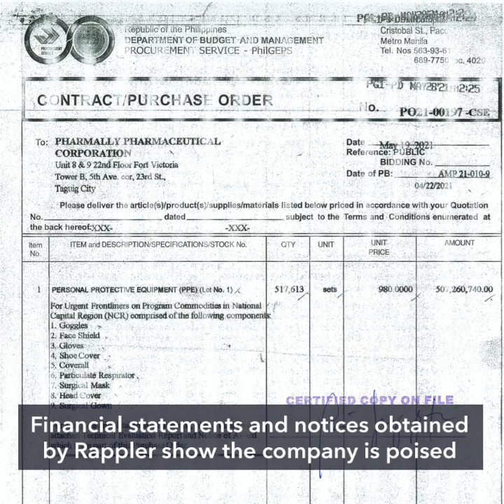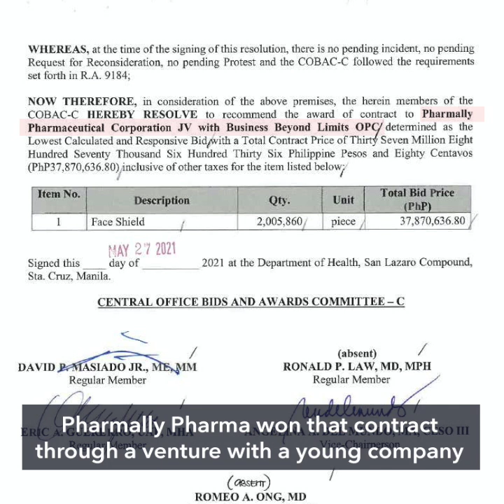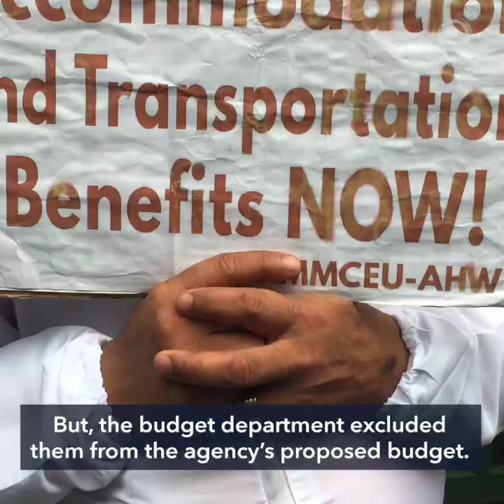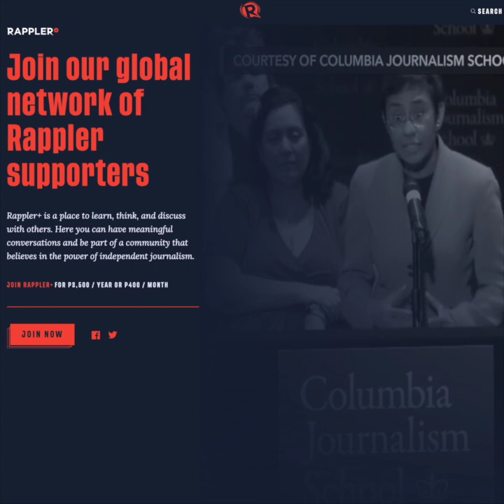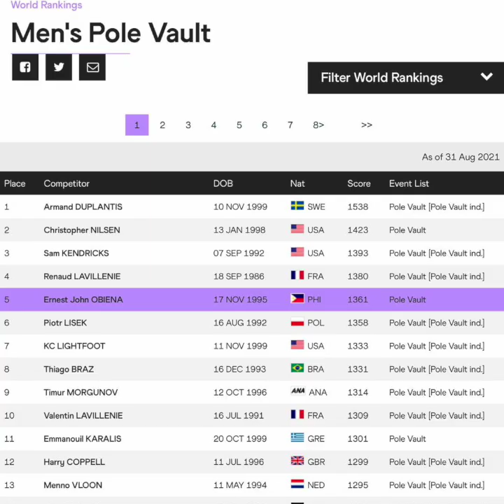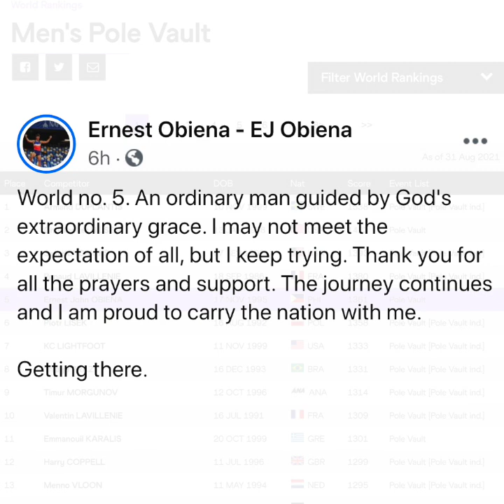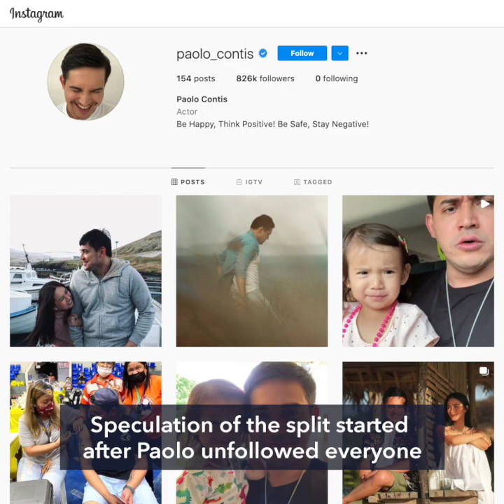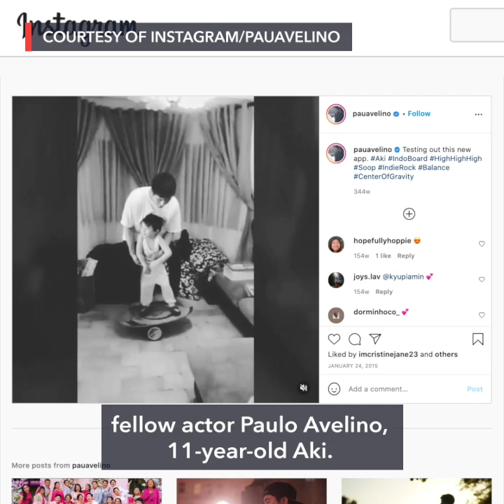Pharmally bags P2B more pandemic deals in 2021 | Evening wRap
-Pharmally is P264M richer, bags P2B more deals in 2021
-No funds allotted for health workers' COVID-19 benefits in DOH 2022 budget
-New York, New Jersey declare emergencies, at least 6 reported dead in record rains
-EJ Obiena crashes into world's top 5 pole vaulters
-LJ Reyes says she hasn't spoken to Paolo Contis after split